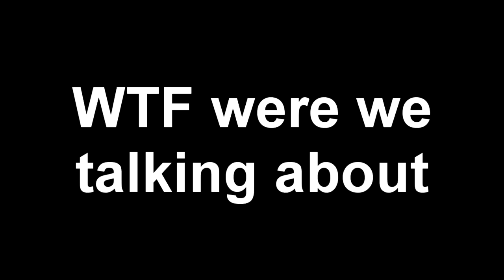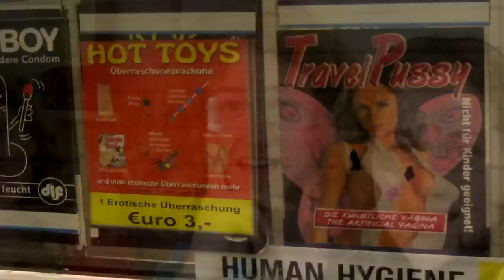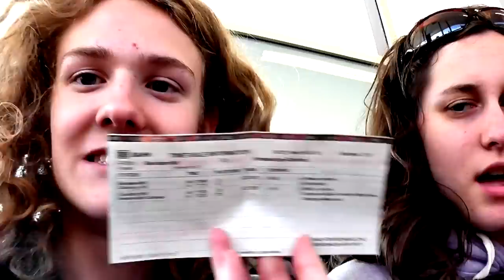ZDE - Episode 12 - Germany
Deutschland! Yet another country we didn't get nearly enough time in.

5/4 by Gorillaz
Das Boot by Vat19